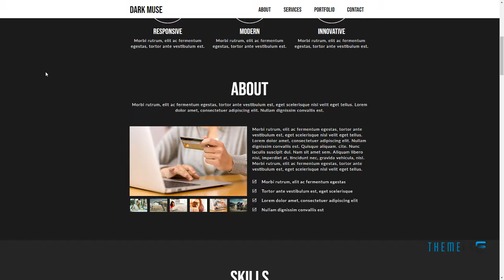Dark Muse - One Page Parallax Template Dax Hideaki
Resolution Desktop

 Tags black, dark muse template, dark website template, one page muse template, parallax scrolling, portfolio, single page, white